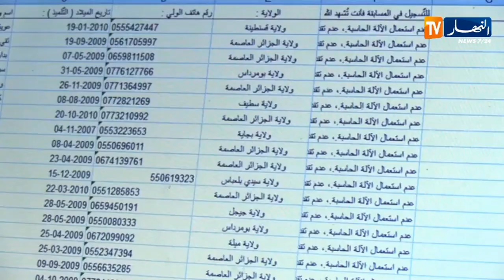تربية: امتحان.. سانكيام افتراضي.. مبادرة أستاذة لتحفيز التلاميذ على الدراسة